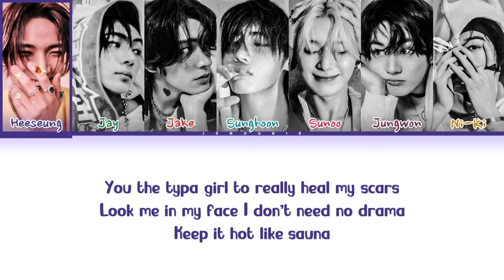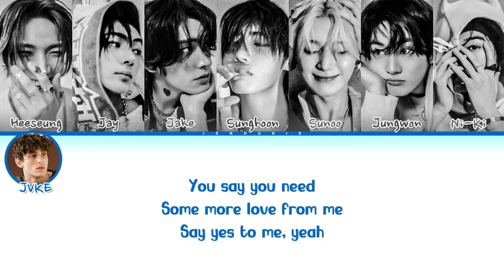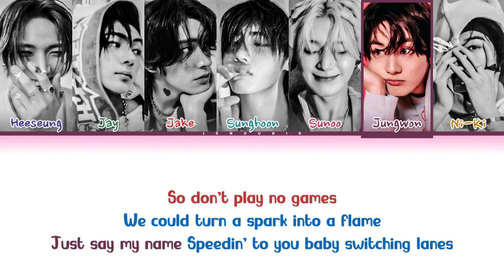ENHYPEN (엔하이픈) 'XO (Only If You Say Yes) (feat. JVKE) (English Ver.)' Lyrics (Color Coded Lyrics)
• Song ♫: XO (Only If You Say Yes)
• Album: ROMANCE : UNTOLD
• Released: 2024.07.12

๑ TAGS:
엔하이픈
enhypen
enhypen topic
enhypen lyrics
xo
only if you say yes
enhypen lyrics
enhypen xo lyrics
xo lyrics
xo enhypen lyrics
xo lyrics enhypen
enhypen xo mv
enhypen xo live
enhypen xo line distribution
enhypen xo color coded
enhypen xo dance
enhypen xo reaction
enhypen xo instrumental
enhypen xo audio
enhypen xo cover
enhypen xo dance tutorial
enhypen xo performance
enhypen xo 1 hour
enhypen xo mr removed
enhypen xo easy lyrics
enhypen xo full album
enhypen xo only if you say yes lyrics
enhypen xo only if you say yes easy lyrics
enhypen xo only if you say yes line distribution
enhypen xo only if you say yes color coded lyrics
enhypen xo only if you say yes english trans
enhypen xo only if you say yes mv
enhypen xo only if you say yes audio
enhypen xo only if you say yes performance
enhypen xo only if you say yes instrumental
enhypen xo only if you say yes dance
enhypen xo only if you say yes tiktok
enhypen xo only if you say yes reaction
엔하이픈 엑스오 가사
enhypen moonstruck lyrics
enhypen moonstruck easy lyrics
enhypen moonstruck line distribution
enhypen moonstruck color coded lyrics
enhypen moonstruck english trans
enhypen moonstruck mv
enhypen moonstruck audio
enhypen moonstruck karaoke
enhypen moonstruck performance
enhypen moonstruck instrumental
enhypen moonstruck dance
enhypen moonstruck cover
enhypen moonstruck teaser
enhypen moonstruck tiktok
enhypen moonstruck reaction
엔하이픈 문스트럭 가사
enhypen your eyes only lyrics
enhypen your eyes only easy lyrics
enhypen your eyes only line distribution
enhypen your eyes only color coded lyrics
enhypen your eyes only english trans
enhypen your eyes only mv
enhypen your eyes only audio
enhypen your eyes only karaoke
enhypen your eyes only performance
enhypen your eyes only instrumental
enhypen your eyes only dance
enhypen your eyes only cover
enhypen your eyes only teaser
enhypen your eyes only tiktok
enhypen your eyes only reaction
엔하이픈 유어 아이즈 온리 가사
enhypen hundred broken hearts lyrics
enhypen hundred broken hearts easy lyrics
enhypen hundred broken hearts line distribution
enhypen hundred broken hearts color coded lyrics
enhypen hundred broken hearts english trans
enhypen hundred broken hearts mv
enhypen hundred broken hearts audio
enhypen hundred broken hearts karaoke
enhypen hundred broken hearts performance
enhypen hundred broken hearts instrumental
enhypen hundred broken hearts dance
enhypen hundred broken hearts cover
enhypen hundred broken hearts teaser
enhypen hundred broken hearts tiktok
enhypen hundred broken hearts reaction
엔하이픈 헌드레드 브로큰 하츠 가사
enhypen brought the heat back lyrics
enhypen brought the heat back easy lyrics
enhypen brought the heat back line distribution
enhypen brought the heat back color coded lyrics
enhypen brought the heat back english trans
enhypen brought the heat back mv
enhypen brought the heat back audio
enhypen brought the heat back karaoke
enhypen brought the heat back performance
enhypen brought the heat back instrumental
enhypen brought the heat back dance
enhypen brought the heat back cover
enhypen brought the heat back teaser
enhypen brought the heat back tiktok
enhypen brought the heat back reaction
엔하이픈 브로우트 더 히트 백 가사
enhypen paranormal lyrics
enhypen paranormal easy lyrics
enhypen paranormal line distribution
enhypen paranormal color coded lyrics
enhypen paranormal english trans
enhypen paranormal mv
enhypen paranormal audio
enhypen paranormal karaoke
enhypen paranormal performance
enhypen paranormal instrumental
enhypen paranormal dance
enhypen paranormal cover
enhypen paranormal teaser
enhypen paranormal tiktok
enhypen paranormal reaction
엔하이픈 파라노멀 가사
enhypen royalty lyrics
enhypen royalty easy lyrics
enhypen royalty line distribution
enhypen royalty color coded lyrics
enhypen royalty english trans
enhypen royalty mv
enhypen royalty audio
enhypen royalty karaoke
enhypen royalty performance
enhypen royalty instrumental
enhypen royalty dance
enhypen royalty cover
enhypen royalty teaser
enhypen royalty tiktok
enhypen royalty reaction
엔하이픈 로열티 가사
enhypen highway 1009 lyrics
enhypen highway 1009 easy lyrics
enhypen highway 1009 line distribution
enhypen highway 1009 color coded lyrics
enhypen highway 1009 english trans
enhypen highway 1009 mv
enhypen highway 1009 audio
enhypen highway 1009 karaoke
enhypen highway 1009 performance
enhypen highway 1009 instrumental
enhypen highway 1009 dance
enhypen highway 1009 cover
enhypen highway 1009 teaser
enhypen highway 1009 tiktok
enhypen highway 1009 reaction
엔하이픈 하이웨이 1009 가사
lyric video
color coded lyrics
Jendukie
젠두키에